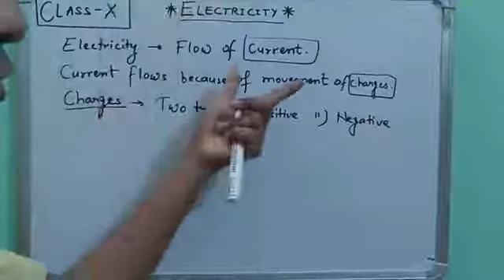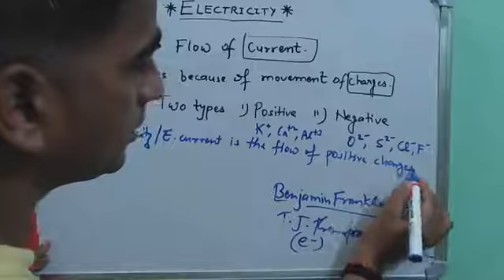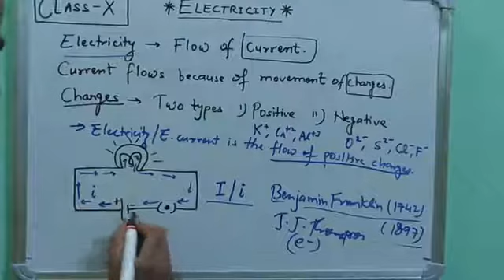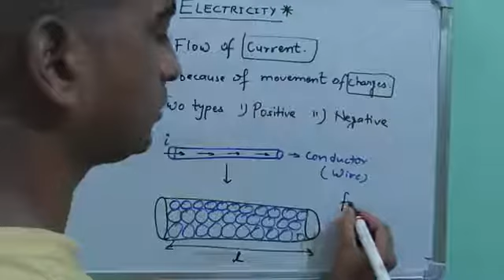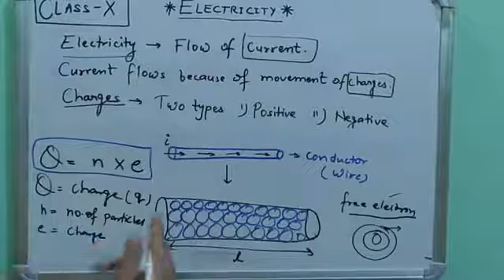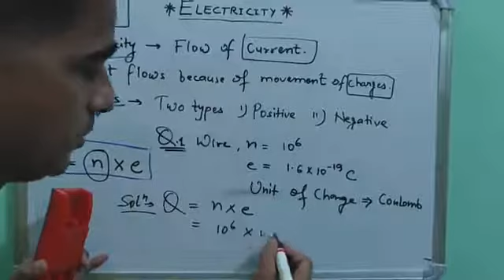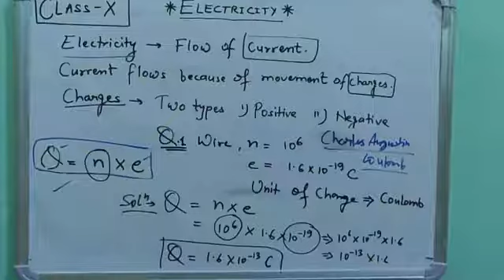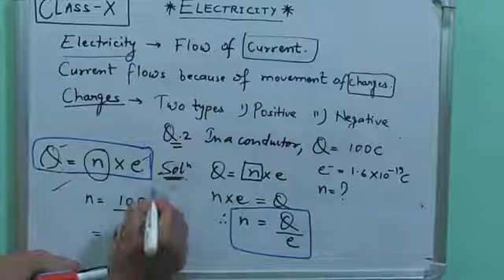ELECTRICITY ( PART-2) CLASS 10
Mathematical relation between charges , number of particles, Numerical problems. Q= n×e